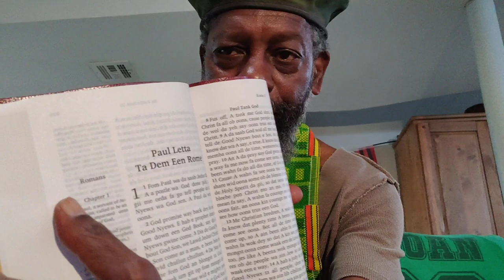Gullah_pg557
Crypto Currency /BitCoin CONTRIBUTIONS:
722fce22-5e9f-42fc-a378-2da90f5d267a